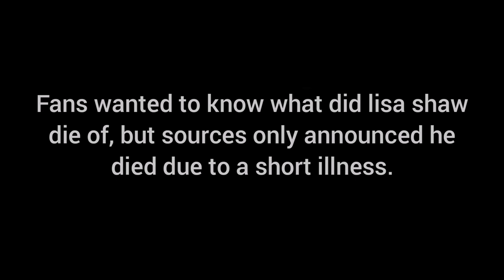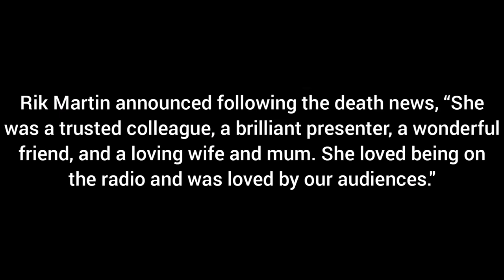Radio Presenter Lisa Shaw’s Cause of Death Relates to Illness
BBC Radio Newcastle’s beloved presenter Lisa Shaw’s cause of death was clarified after The BBC shared a statement to announced she passed away in hospital at the young age of 44. Rest in paradise Lisa.

Lisa Shaw’s family confirmed the heartbreaking news and The BBC shared their statement earlier today; they said ‘her death had left ‘a Lisa-shaped hole in our lives that will never be filled.’